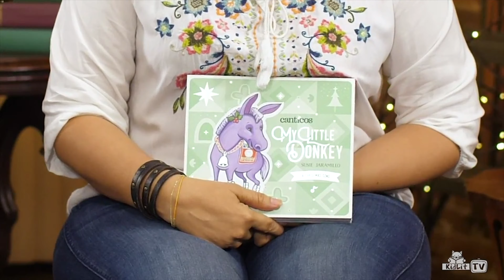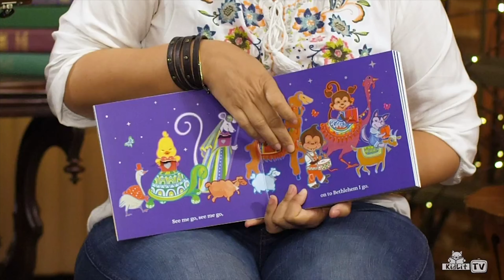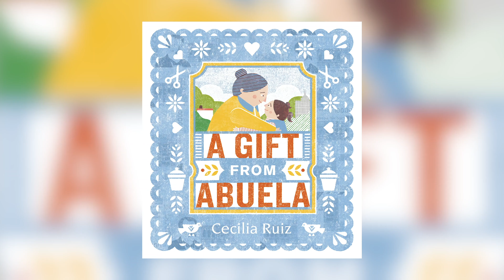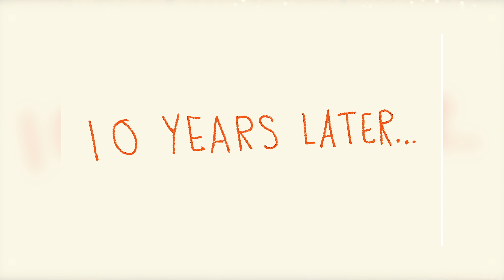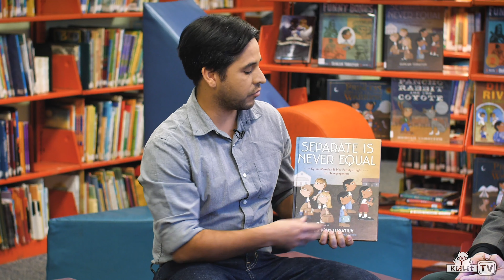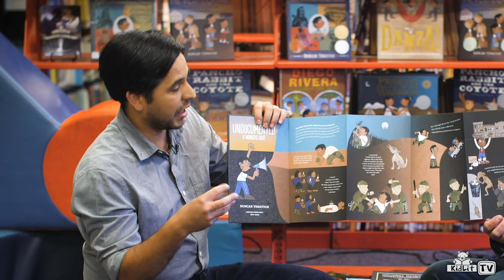Storytime & Singing with KidLit TV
Storytime & singing with Susie Jaramillo, StoryMakers interviews with Yehudi Mercado and Duncan Tonatiuh, and a CBC book chat video with Cecilia Ruiz!